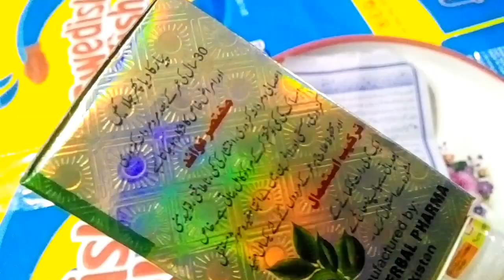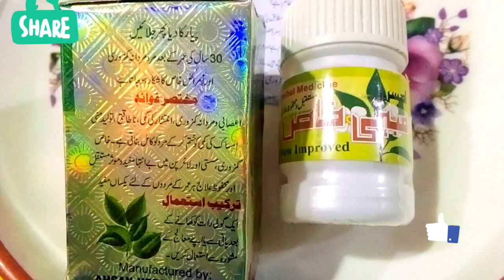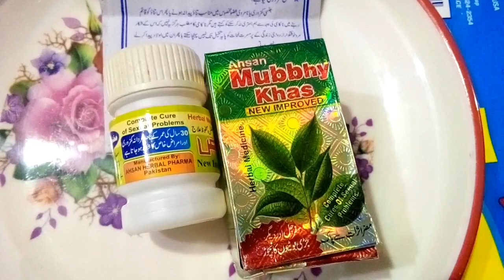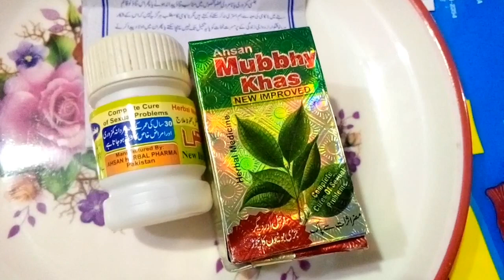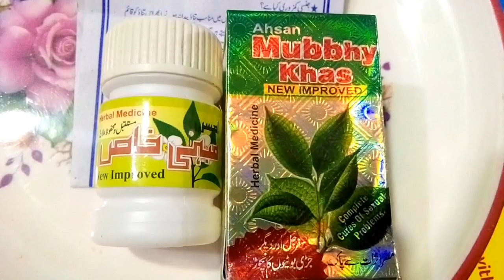ahsan mubbhy khas Mard Hazrat ke liye homoeopathic medicine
Hello friends, I hope you all are well. Today I have come to you with an herbal medicine. The name of this medicine is Ahsan Mabhi Khas and this medicine is the best medicine to remove sexual weakness. Sexual weakness impotence. Not being born again means not being able to have sex because of the failure to maintain this tension, but failure does not mean that the man suffering from it can not complete the happy moments of a happy married life, friends, sexual weakness. Or immortality, for whatever reason, especially for friends with diabetes, this medicine is no less than a blessing for them and this medicine is prepared from a mixture of travel water. Married weak men must use travel water.
This fruit comes to the market once a year 5 6 rupees is sold in kg and its pepper is also available in the market.

Friends travel can be used both in such a way that their gardens are found in Arab Spain, Lebanon and other areas. Its fruits are found in the fruit, but the power has created a special attribute in the fruit, which USES the old man to be young. The journey is such a fruit, which is the fruit of the journey, the fruit of the journey is strong and prevents the heart from visiting the heart. The fruit is also eaten by the ruler, near the ancient heart, the weakness of the liver and the strength of the liver is special. Hakim Saifullah learns in his book, in this fruit, Allah has kept that power in this fruit. The power is kept in this fruit, because the power is kept in another fruit, because it is a special thing to increase the power of the power, by increasing the power of the power, it is a good thing to create a special movement by increasing the power of the power, which produces a lot of power in the world. The amazing invention of the world's medicine is a special tablet for 5 to 6 hours

Amasak is a tablet that is now available at every grocery store and home store in the United States of America, after the Arab emirates, it is now available on every Pakistani store and after completing the weakness due to sugar, complete the disorder by providing strong strength in the specific organ. Use the patient with sexual weakness every day, take one tablet once a day, and use the patient with two tablets an hour before using the medicine. Your first step is to recognize the reasons for sexual weakness. Contact your physician and openly describe the events of your sexual life with detail, which was easy to recognize due to weakness and thank you well.

اَلسَّلامُ عَلَيْكُم دوستو امید ہے آپ سب دوست  خیریت سے ھونگے  آج آپ لوگوں کیلے ایک ھربل میڈیسن لیکر حاضر ھوا  ھوں اس میڈیسن کا نام ہے احسن مبہی خاص اور یہ میڈیسن جنسی کمزوری کو دور کرنے والی بہترین میڈیسن ہے جنسی کمزوری نامردی عضو مخصوص میں مناسب تناٶ پیدا نہ ھونا یہ پھر اس تناٶ کو قاٸم رہنے میں ناکامی کی وجہ سے ہم بستری نہ کرسکنے کو کھتے ھیں  مگر نکامی  کا مطلب ہرگز یہ نھیں  کہ اس کے شکار مرد خوشگوار ازدواجی زندگی  کے پرمسرت لمحات کو پایہ تکمیل تک نھیں پہنچا سکتے  دوستو  جنسی کمزوری یا نا مردی  چاہے کسی وجہ سے ھو خصوصن شوگر والے دوست  ان کیلے یہ میڈیسن  کسی نعمت سے کم نھیں ہے اور یہ مڈیسن سفرے جل کے مرکب سے تیار کی گاٸ ہے شادی شدہ کمزور مرد سفرے جل کا ضرور  استعمال کریں یہ پھل سال میں ایک بار مارکیٹ میں آتا ہے 5 6 ساٶ روپاۓ کلو میں فروخت ھوتا ہے اور اس کا مربہ بھی مارکیٹ میں دستیاب ہے  دوستو سفرے جل ایسا  پھل جوکچا پکا دونوں طرح سے استعمال کیاجاسکتا ہے اس کے باغات عرب اسپین لبنان اور دیگر علاقوں میں پاۓ جاتے ھیں اس کے پھل لزیز  ھوتے ھیں  لیکن قدرت نے اس پھل میں ایک خاص صفت پیدا کی ہے جس کے استعمال سے  بوڑھے مرد بھی جوان ھوجاتے ھیں  سفرے جل ایسا پھل ہے جس کے مطلق بنی کریم صللہ علیہ وصلم کا ارشاد گرامی ہے کہ سفرے جل کھاٶ  یہ پھل دل کو مضبوط اور دل کے دورے سے روکتا ہے اس پھل کو جنت  کا پھل بھی کھا گیا ہے  حکما قدیم کے کے نزدیک  دل جگر کی کمزوری  اور قوت خاص کیلے اکسیر کا درجہ رکھتا ہے حکیم سیف اللہ سیکھو اپنی کتاب میں لکھتے ھیں  اس پھل میں  اللہ  نے وہ قوت رکھی ہے عقل حران رہ جاتی ہے قدرت نے اس پھل میں وہ قوت رکھی ہے شاٸید کسی اور پھل میں ھو  کیونکہ یہ پھل  قوت خاص کیلے حکم کا درجہ رکھتا  ہے  قوت باہ کو بڑھا کر سورعت انزال کودور کرکے وقت خاص میں تحریک پیدا کرنے کیلے باکمال چیز ہے جس کی صرف ایک ٹیبلیٹ کھانے سے مرد میں بہت زیادہ طاقت پیدا ھوجاتی ہے دنیاۓ طب کی حیرت انگیز ایجاد  احسن مبھی خاص  ٹیبلیٹ  جو 5سے 6 گھنٹے تک روکاوٹ امساک پیدا کرنے والی ٹیبلٹ ہے  یورب امریکہ چاٸنہ عرب امارات کے بعد اب پاکستان کے   ھر پنسار اسٹور اور ھومیو اسٹور پر دستیاب ہے شوگر کی وجہ سے پیدا  ھونے والی کمزوری کو فوری ختم کرکے عضوۓ مخصوص میں زبردست سختی  طاقت مھیا کرکے انتشار مکمل کرتی ہے طریقہ استعمال جنسی کمزوری کے مریض ھر روز  ایک ٹیبلٹ دن میں ایک بار  دودھ سے لیں اور  شوگر والے مریض  دو ٹیبلیٹ مباشرت سے ایک گھنٹہ پہلے استعمال کریں دوستو مضر اثرات سے پاک ہے میڈیسن ۔ناظرین جنسی کمزوری کی وجوھات تک پہچنے کیلے آپ کا سب سے پہلا قدم یہ ھونا چاہے کہ اپنے معالج سے رابطہ کریں اور کھل کر تفصیل کے ساتھ اپنی جنسی زندگی کے واقعات کو بیان کریں جس سے کمزوری کی وجہ تک پہچنے میں اسانی ھو  اور آپ کا علاج اچھے سے اچھا ھو  شکریہ